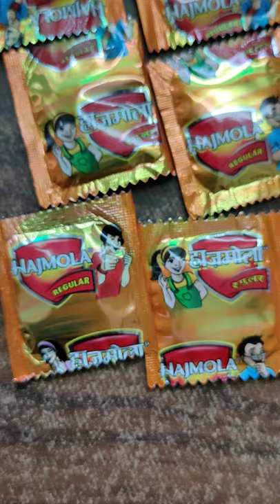Dabur Hajmola Sachet Regular • Tasty 😋 • Herbal Digestive Tablet • INR 1/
Dabur Hajmola Sachet Regular • Tasty 😋 • Herbal Digestive Tablet!

Hajmola - Herbal Digestive Tablet
Pop a Dabur Hajmola and enjoy the chatpata taste that stimulates your digestive power. It is a tasty, fun-filled digestive that can be taken regularly especially after a meal. The popularity of Hajmola can be gauged by the fact that almost 2.6 crore tablets are being consumed every day in India.

Dabur Hajmola is a mix of traditional Indian culinary herbs, spices and edible salts and is a market leader with close to 50% share of the digestive tablets segment in India.

Dabur Hajmola is available in six chatpata variants namely Regular, Imli, Chatcola, Chatpati Hing, Pudina and Anardana

Manufacturer - Dabur
Price - INR 1/- per piece